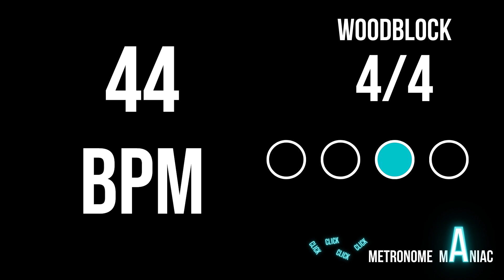Metronome 44 BPM 4/4 - Woodblock